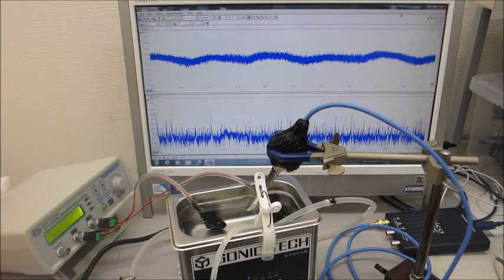超音波システム（音圧測定解析、発振制御）を利用した実験動画（超音波システム研究所）